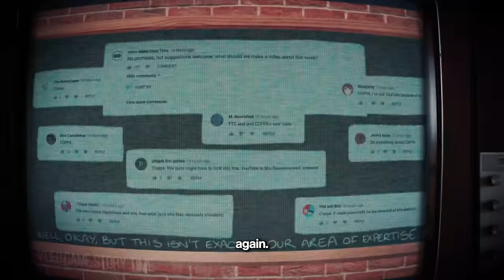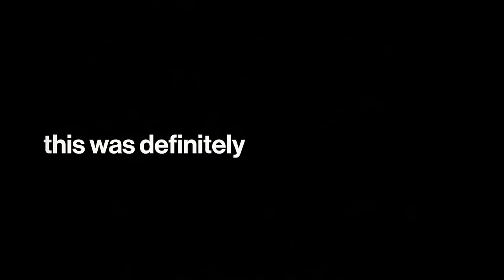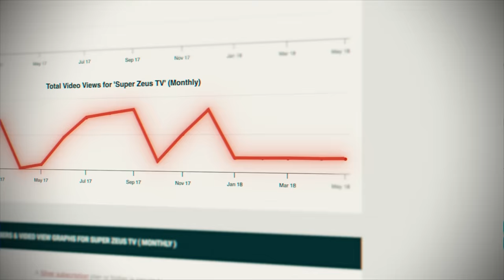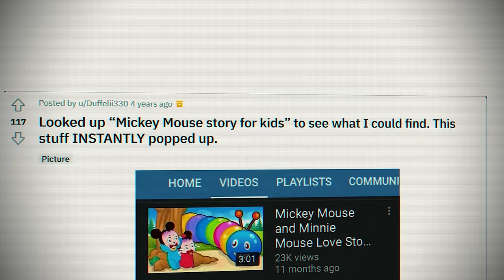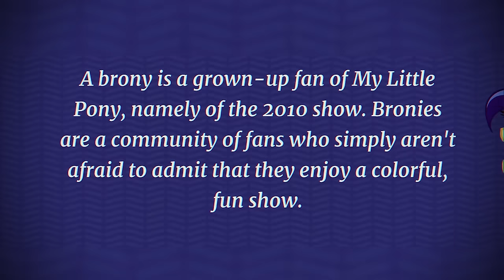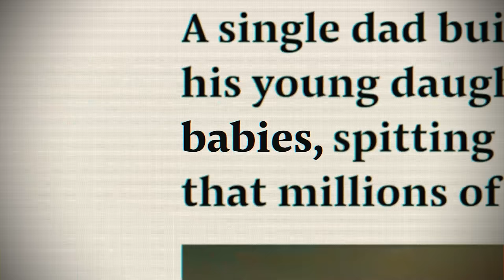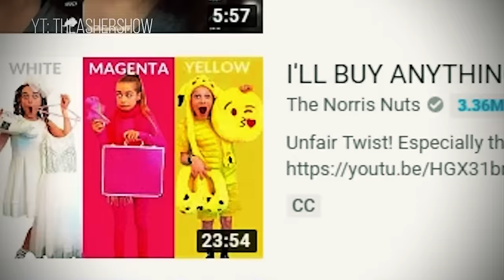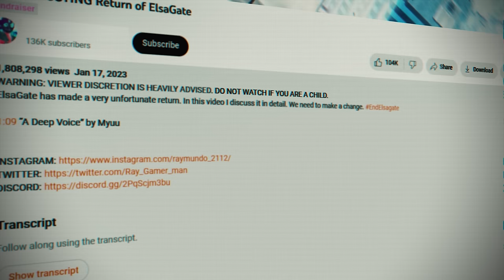The Hidden Dangers of YouTube Kids Content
My name is Gerard and I make Internet Culture Documentaries.  My mission is to spread awareness about the Dark Realities of Internet Culture.